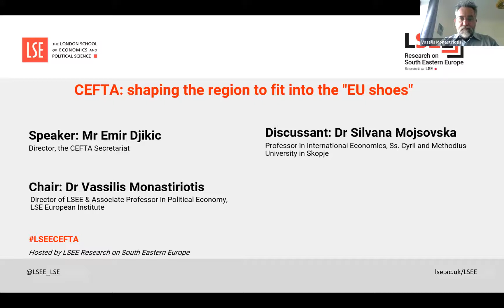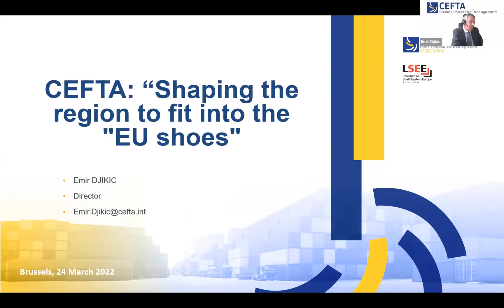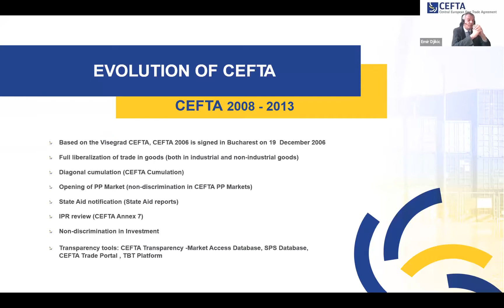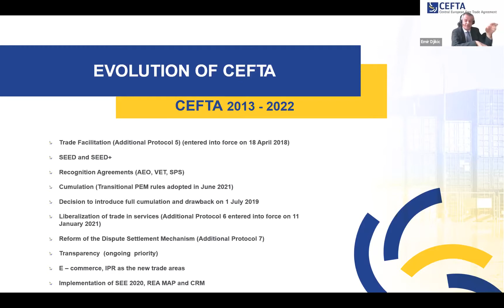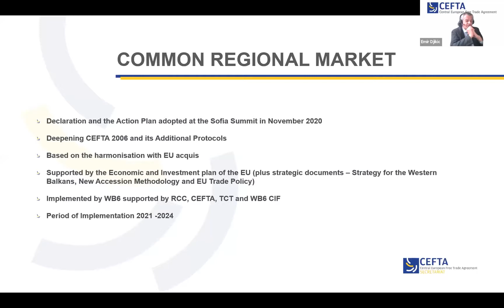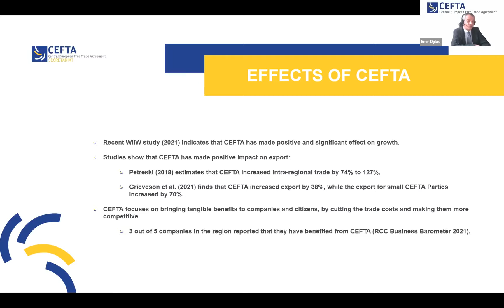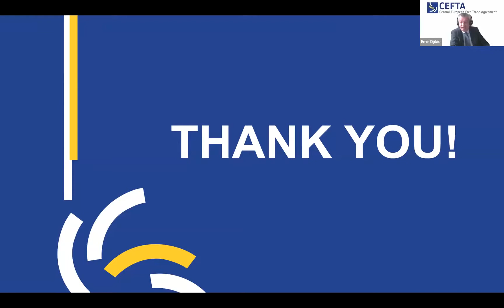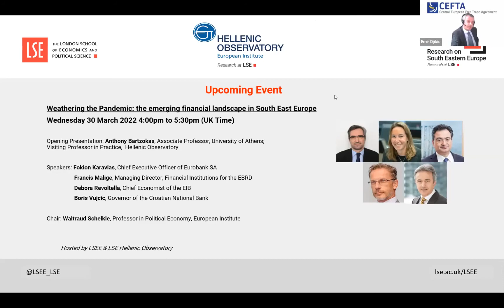CEFTA: shaping the region to fit into the "EU shoes"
The modern Central European Free Trade Agreement (CEFTA) is seen as a springboard for stimulating economic development and the EU accession agenda in the Western Balkan region and Moldova. But does it fit the “EU shoes”?

The history of CEFTA goes back to 1992, when the Visegrad Group saw the idea of closer economic cooperation as a route to EU accession. Based on the original idea, the modern CEFTA was signed between the Western Balkans economies and Moldova in 2006. Since then, CEFTA has been developing trade relations and economic cooperation among the Parties, expanding to new areas, increasing the competitiveness of the region and its integration into the European and global economies. What does CEFTA bring to the Parties? What is its role in the Parties’ EU accession path? Will CEFTA prepare the region to speak with one voice within the EU? These and other questions were discussed at the lecture delivered by the Director of the CEFTA Secretariat Emir Djikic.

⏰ 16:00-17:30 (UK time)

🔴Speaker: Emir Djikic, Director of the CEFTA Secretariat
🔴Discussant: Silvana Mojsovska, Professor in International Economics, Ss. Cyril and Methodius University in Skopje
🔴Chair: Vassilis Monastiriotis, Director of LSEE